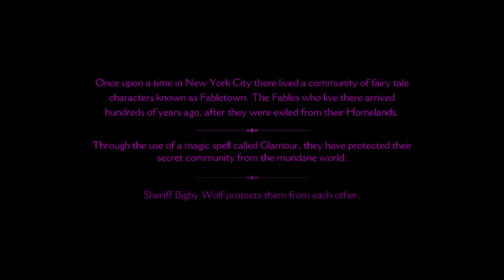Let's Play - The Wolf Among Us - Part 1